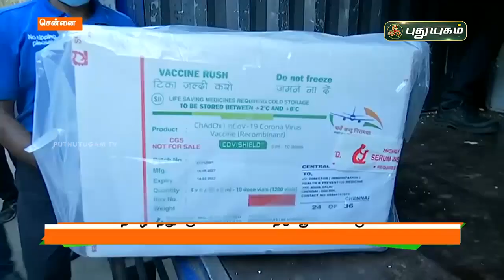தமிழகத்துக்கு 4 2 லட்சம் தடுப்பூசிகள் வருகை | செய்தித் துளிகள் | PuthuyugamTV